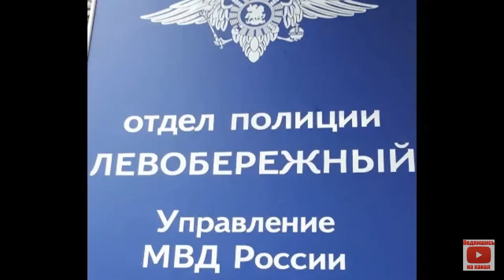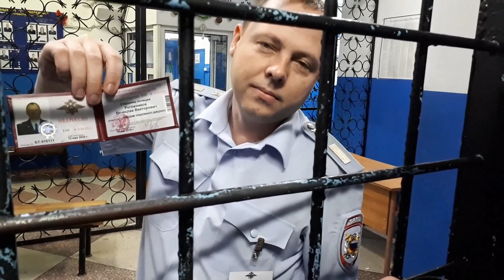1. Серия, Вызвала, сказать что бы не снимали к (Юристы аферисты)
9.54 - бог вам в помощь, кричали из отдела - Спасибо за поддержку НБИ из Кемерова, в частности Максиму, ссылка на канал НБИ С апреля месяца 2019 года длится волокита по моему заявлению на возможное мошенничество юристом Вопиловой В.А. переписка идёт и не более того, с Главка УМВД г.Кемерова на жалобу ответили ещё 10 ноября, так мне ответили по телефону, но я до сих пор не получил ответ на свою жалобу, и где потерялось письмо направленное мне никто не знает, на звонки дознаватель не отвечает тел. 45-02-70, дали в дежурной части отдела "Левобережный" г. Новокузнецка, постановление не присылает, хотя зам прокурора г. Новокузнецка опротестовал ранее выданное решение дознавателя Моргачёвой А.И. , и тут после очередной беседы по телефону г. Кемерово 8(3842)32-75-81), мне звонит дознаватель из УВД "Левобережный" и приглашает к себе, смотрим, что из этого приглашения получилось.